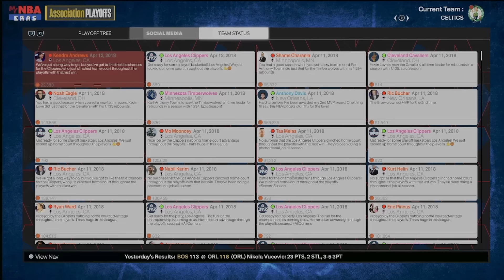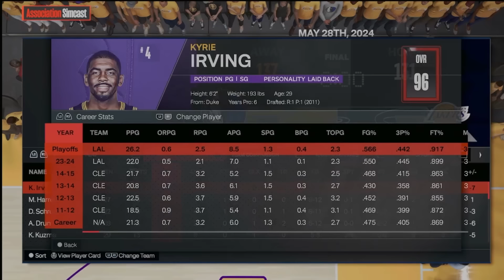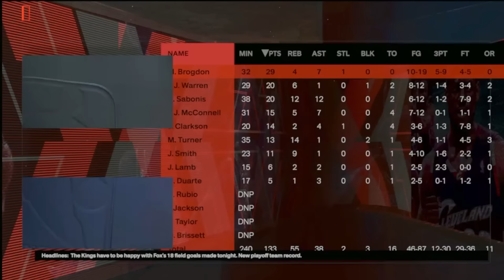What if LeBron Left Kyrie Instead?